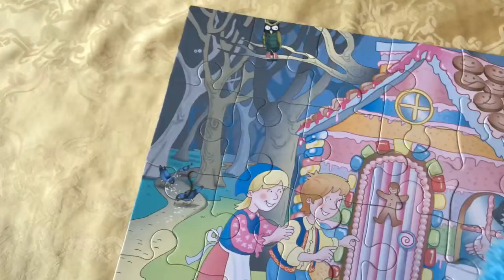Hansel and Gretel Jigsaw - dolls sister show